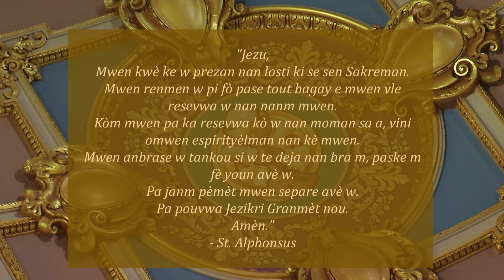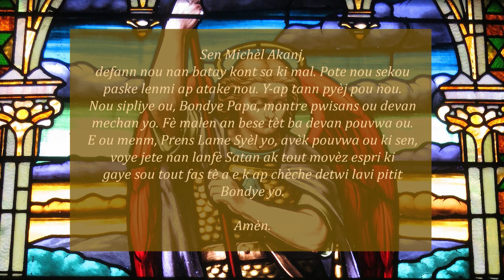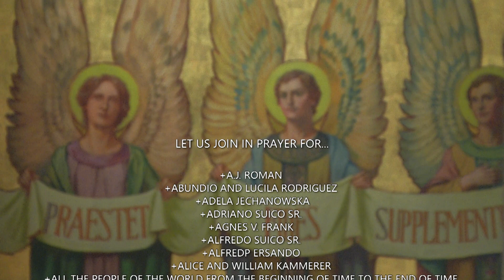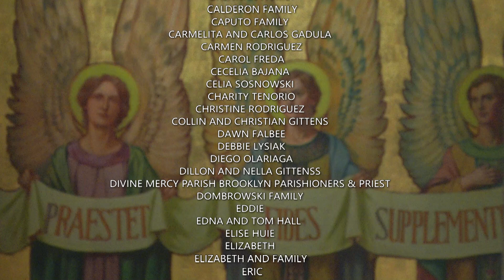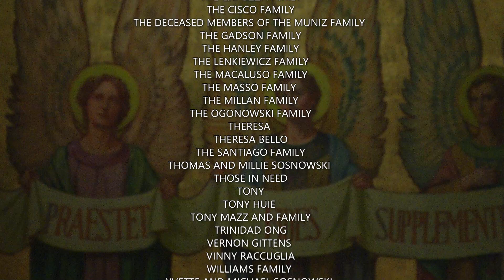Creole Mass 1 2 24